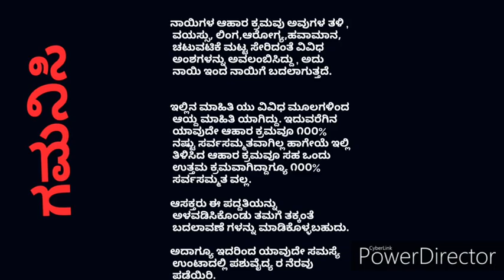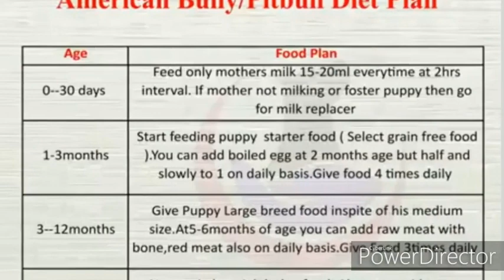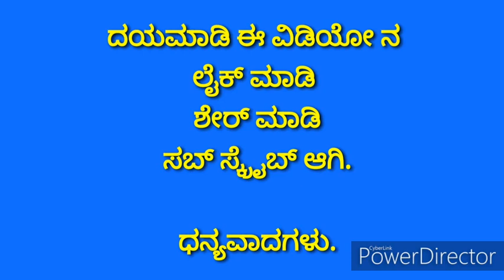Pitbull diet chart in Kannada | american bully diet chart | Bully kutta diet chart in kannada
head growth